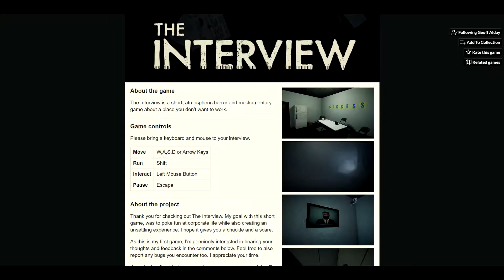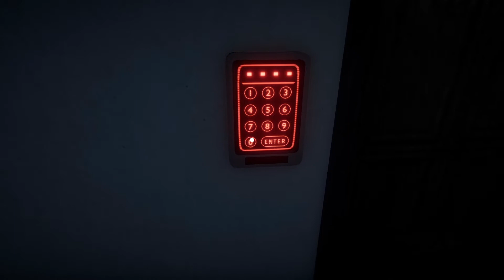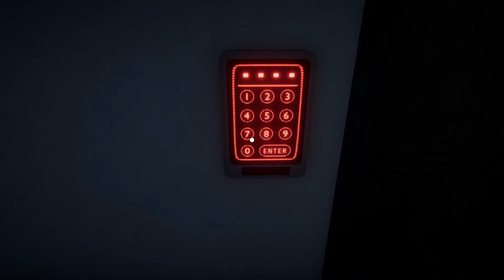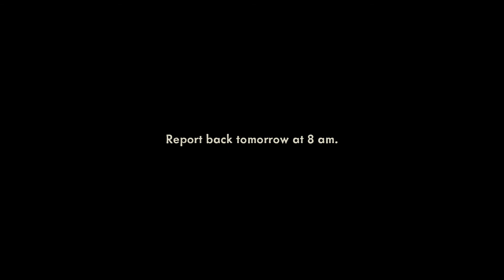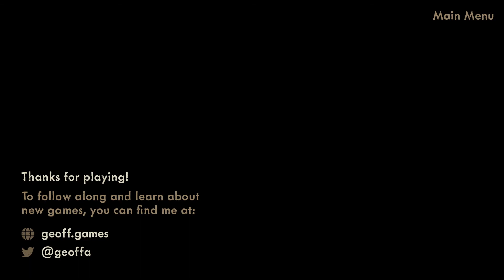The Interview - Worst Boss Ever!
Hey guys! We've all had an awful job with an awful boss. If you haven't don't worry! You'll have one! :) Of course the job won't be as bad as this!